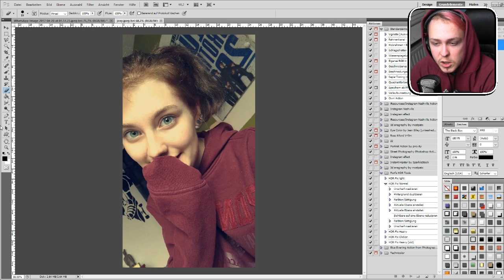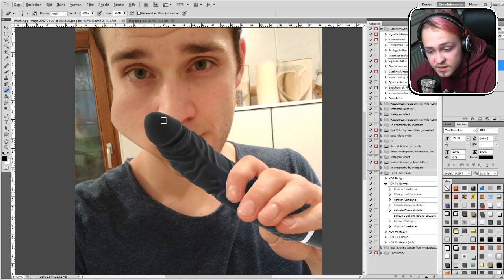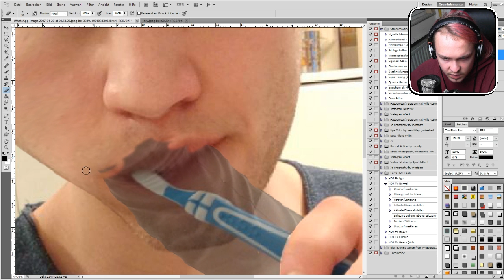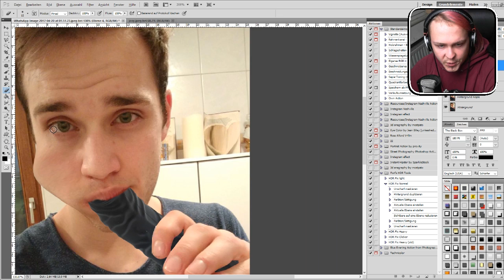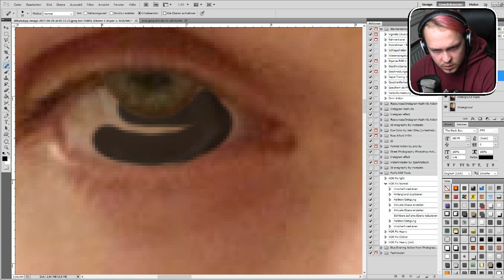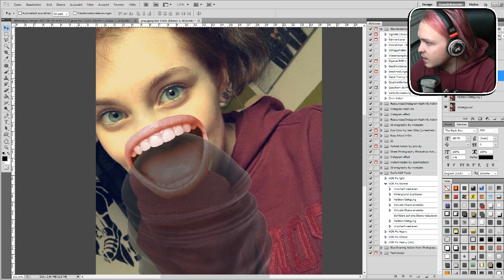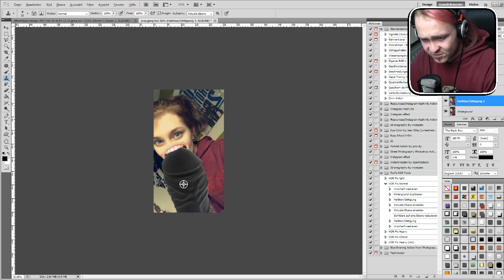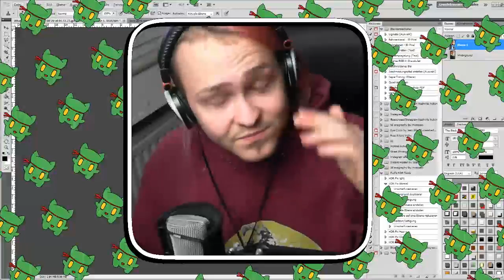Ich stecke Dildos in eure Münder!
Was soll ich noch sagen... Ich mache genau das, was auch im Titel steht... :D NO CLICKBAIT!

►Teamspeak-Server
xerotic-ts.dermarten.de